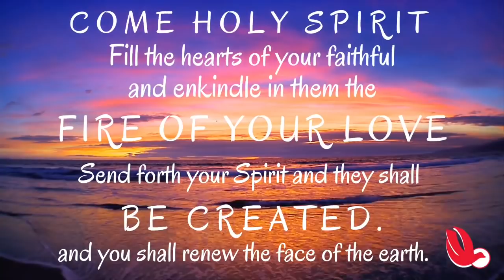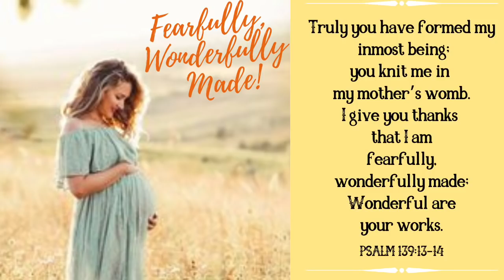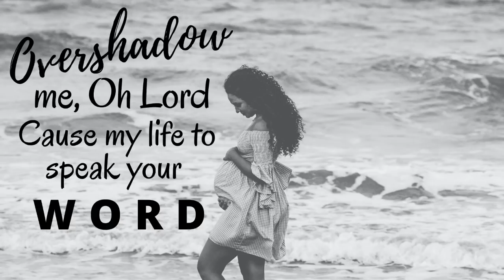CCRNO Day of Refreshment for Women, 2020!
Patti Mansfield and the Holy Spirit Women’s Retreat Team celebrates our annual CCRNO Day of Refreshment for Women online this year!  Baptism in the Spirit Testimonies by five young moms, Teaching by Janice Charbonnet and Prayer Ministry by Andi Oney, Denise Beyer, Janice Charbonnet and  Patti Mansfield.
CCRNO Women's Holy Spirit Retreat Team members will be available to chat.